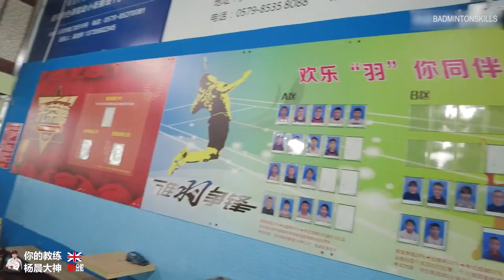大神探馆 四线城市的上百万羽毛球馆是什么样的体验？